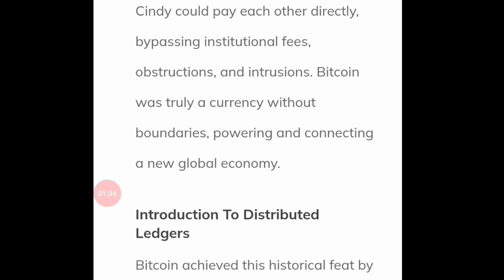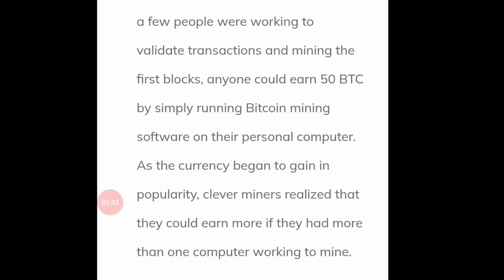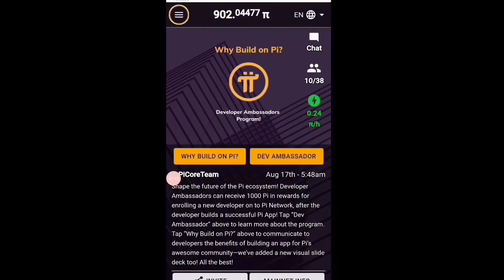Pi Network Registration In Telugu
Invitation code :vendiravi2090